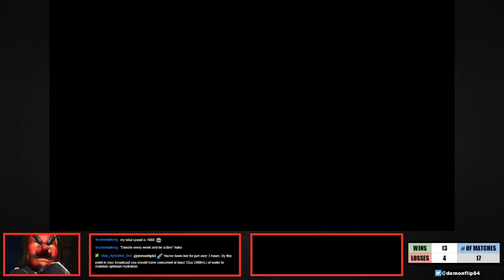Boxing Star - Punching My Way To The Top! 20 Matches in League!